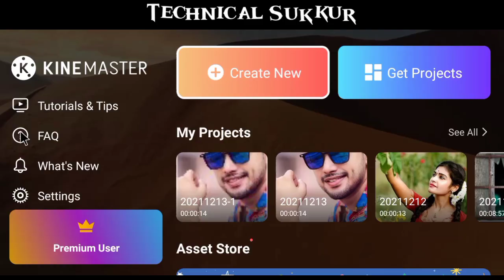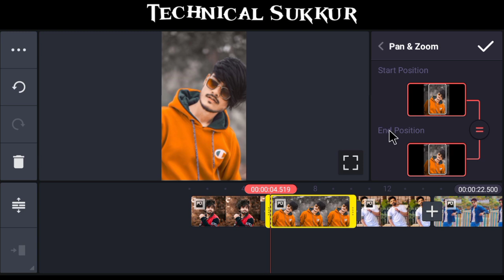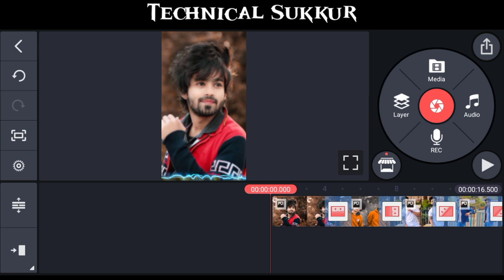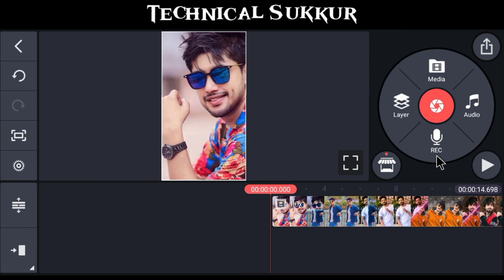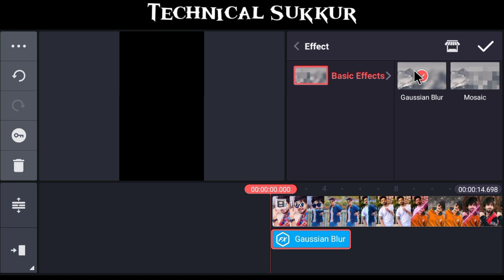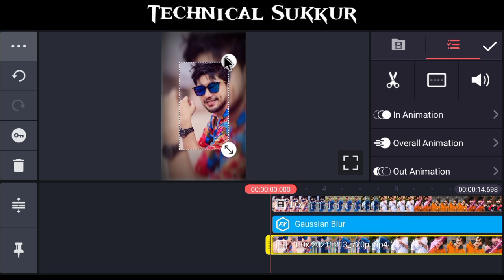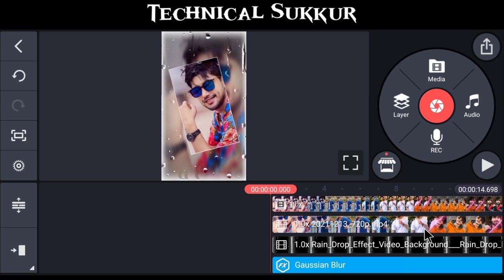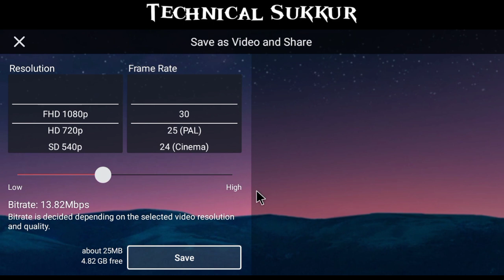Rain Drops Video Editing in Kinemaster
Hello Guys today i will show you how to edit full screen rain style status video inside kine master.

full screen whatsapp status video in kinemaster
how to edit lyrics in kinemaster

From  : Sukkur Sindh Pakistan